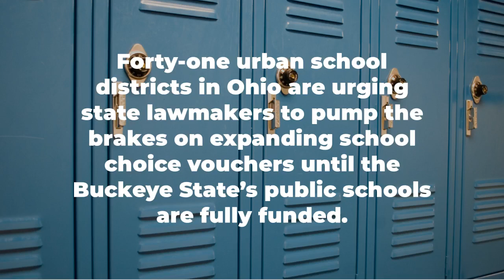More than 40 districts urge Ohio lawmakers to fairly fund public schools before private